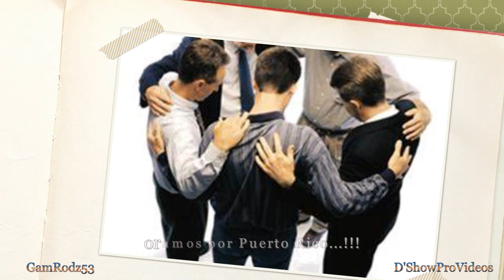Que Lindo es Puerto Rico de: Millo Torres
Una linda canción, acompaña un paseo espectacular por los lugares más lindos de Puerto Rico. (Editado por G. Rodríguez, YouTube: DShowProVideos, GamRodz53) (Vídeos para toda ocasión.)